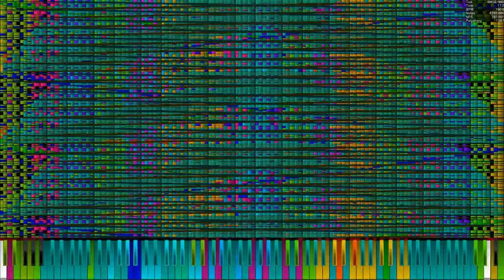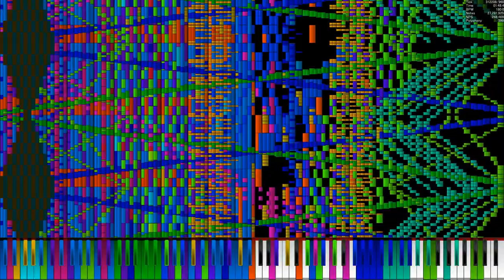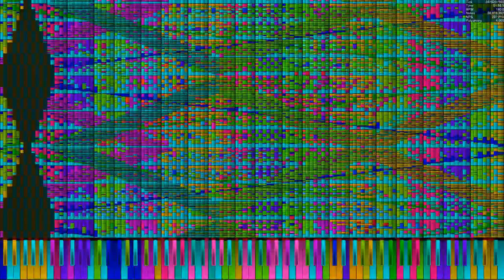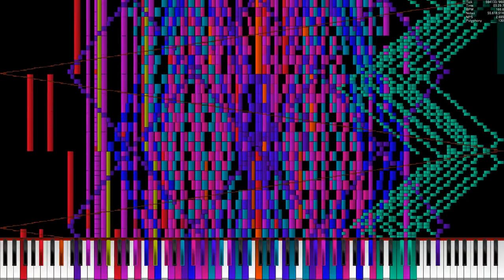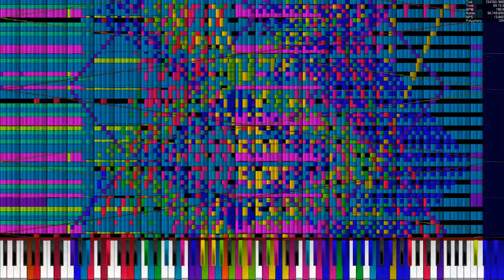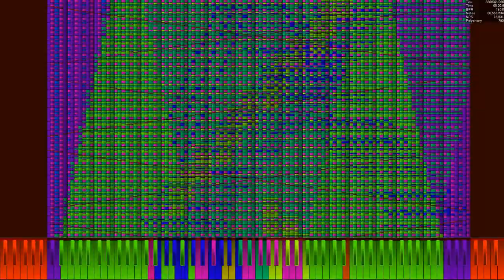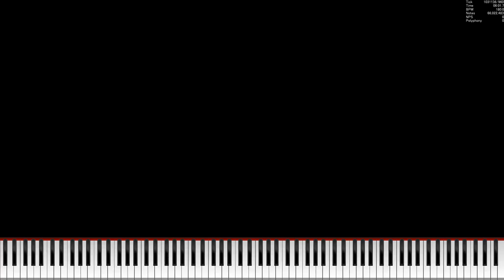[UMPC] Night of Nights Lamoex Mode 66 Million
Made by: xXShadowZz, ALEX, PsychicFreek, 인한국, TheTrustedComputer, and me

A MID file i merged yesterday, contains crashes.
LOL
Orig: this one
Tech. information:
MIDI Size: 503 MB (528,401,408 bytes)
MIDI name: [Black MIDI] Night of night lamoex mode.mid
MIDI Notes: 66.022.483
Soundfont: Full GP v2
Snyth: none (KMC)
MIDI Player: UMP 1.4 B1